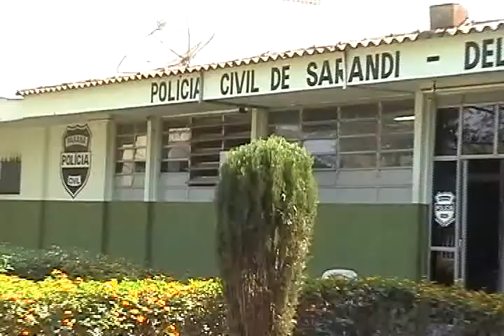AVI PC DE SDI DIVULGA HOMICIDIOS DE 20112